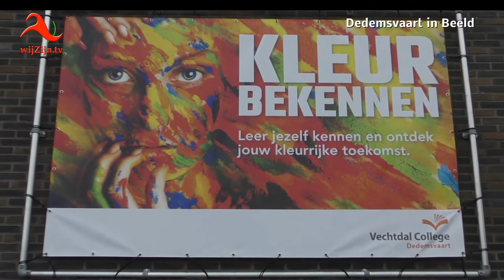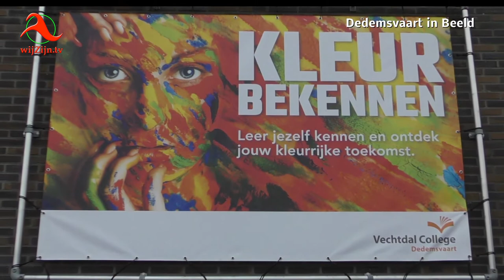Dedemsvaart: Maak kennis met PLUS TIJD - Vechtdal College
Dinsdag 28 januari is er OPEN HUIS bij het Vechtdal College in Dedemsvaart. Maak alvast kennis met PLUS TIJD. Voor meer info kijk op

en via Internet op alle apparaten op: of via Instagram.